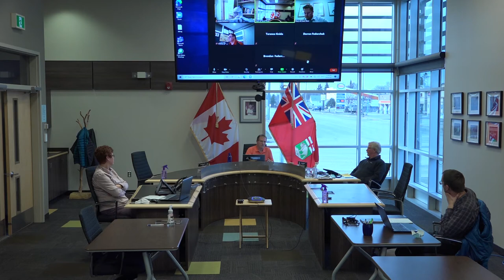Town of Swan River Council Meeting - April 20, 2021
Regular Meeting of Council of the Town of Swan River held on April 20, 2021, starting at 7:30 p.m. at 439 Main Street in Swan River, Manitoba, Canada.

Present (clockwise from front left): Councillor Phyl Friesen, Mayor Lance Jacobson, Councillor Duane Whyte, Director of Public Works Darren Harvey

Joining via videoconference is Councillor Jason Delaurier, Councillor Johnny Wintoniw, CAO Derek Poole, CFO Terence Gnida, Veterans Communtiy Hall Facility Manager and Recreation Department Lana Graham, and Fire Chief Darren Fedorchuk

Councillor David Moriaux was absent.

Agenda:
1. Call meeting to order
2. Adoption of the Agenda
3. Confirmation of the minutes
4. Reception of Delegations and Hearings
-4.1 Open Public Hearing- By-Law 3.2021- Zoning by-law amendments
-4.2 Close Public Hearing- By-Law 3.2021 - Zoning by-law amendments
5. Reception of Petitions
6. Communications
-6.1 Province of Manitoba- response
-6.2 To receive building permit applications
-6.3 Recreation - Information
7. Repors of Committees
-7.1 Director of Public Works Report
-7.2 Other Reports
-7.2.1 Handivan Report for February 2021
-7.3 Council and CAO Reports
8. New Business
-8.1 To accept the 2021 Northwest Regional Library Budget
-8.2 To approve payment of the 2021 North-West Regional Library levy
-8.3 Access and Privacy Officer
-8.4 Swan Valley Employment Training Program 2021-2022
-8.5 NWR Library Board Appointee
-8.6 Animal Control - Pest removal
9. Unfinished Business
-9.1 2021 RISE levy payment
10. Accounts
-10.1 To approve accounts
-10.2 To adopt the March 2021 financial statements
-10.3 To approve assessment alterations
-10.4 To add unpaid accounts to taxes
11. By-Laws
-11.1 Second reading - By-Law 1/2021 - Residential Waste and Recycling Collection
-11.2 Second Reading - By-Law 2/2021 - Building By-Law
-11.3 Second Reading - By-Law 3/2021 - Zoning By-Law Amendments
-11.4 Third reading - By-Law 1/2021 - Residential Waste and Recycling Collection
-11.5 Third Reading - By-Law 2/2021 - Building By-Law
-11.6 Third Reading - By-Law 3/2021 - Zoning By-Law Amendments
-11.7 First Reading - By-Law 4/2021 - By-Law Enforcement by-Law
-11.8 First Reading - By-Law 5/2021 - Fire Prevention and Emergency Services By-Law
12. Notice of Motion
13. In Camera
14. Out of Camera
15. Items coming out of Camera
-15.1 Protective Service Report
16. Adjournment